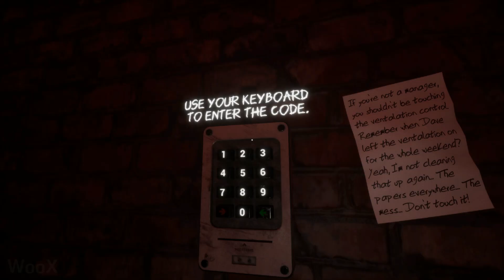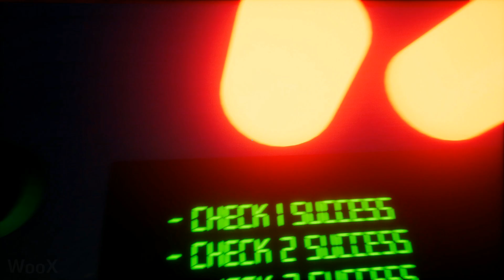CHESTER: INTO THE LIGHT New Gameplay Demo (TBA)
CHESTER: INTO THE LIGHT New Gameplay Demo - PC in Full HD quality and 60FPS.

Your once favorite plush toy now torments your mind. Find your way out of the nightmares each night, and bring your fears into the light. Developed and published by Daniel George.

Release: TBA